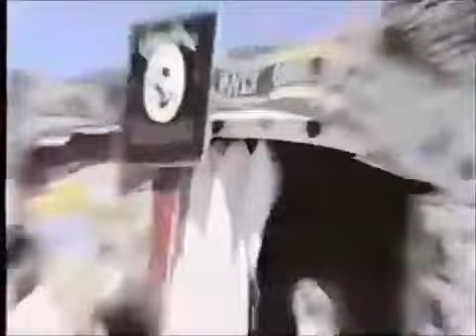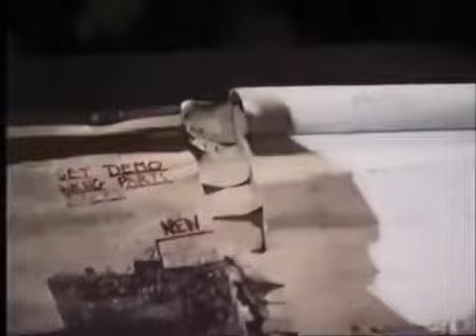The Smashing Pumkins. La historia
La 2 de TVE emitió en 1996 este documental sobre The Smashing Pumpkins.